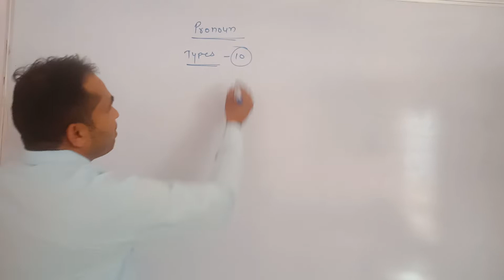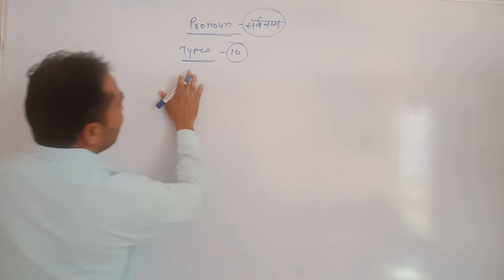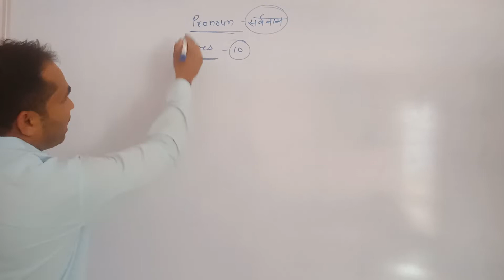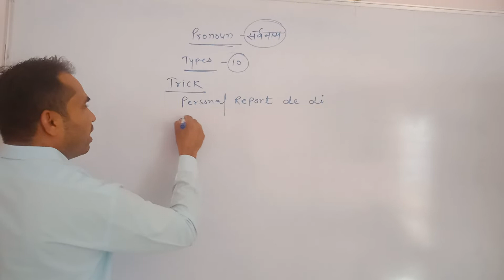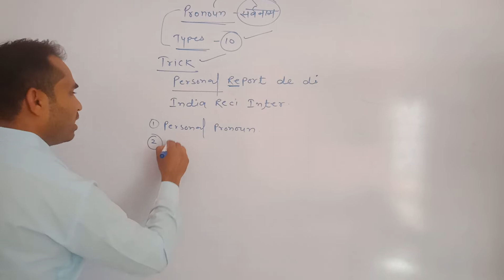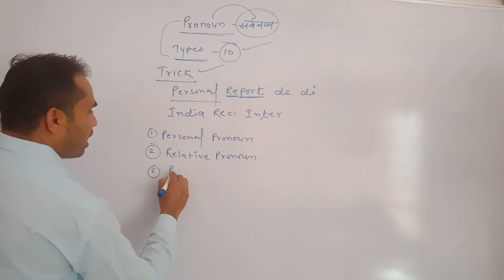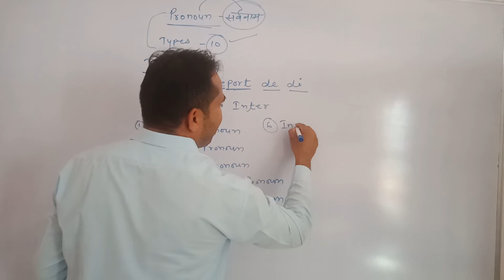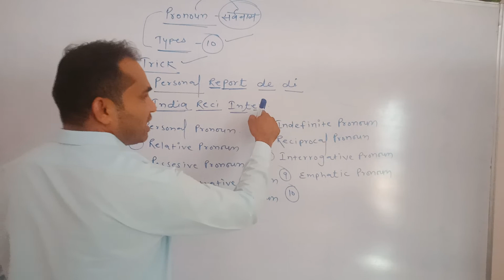pronouns pronouncenames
pronoun trick of Pronoun trick to learn the name of Pronoun